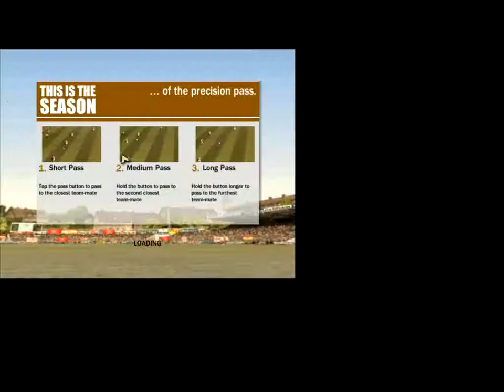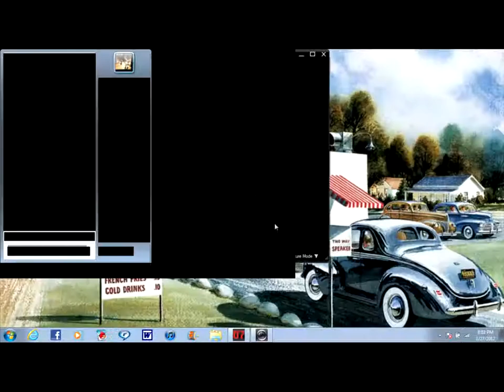Bayriver FC Vs Orlando Pirates Soccer Games